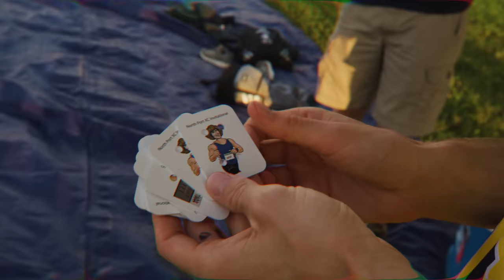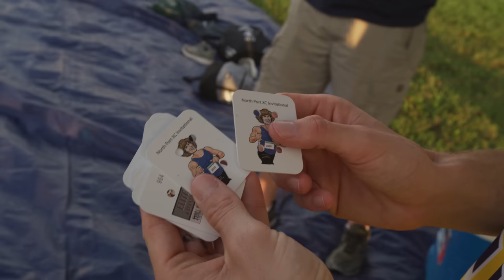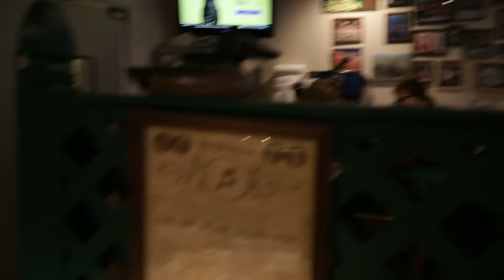Danny Duncan’s Cross Country Race!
Fan mail send to:
Englewood, FL
34295